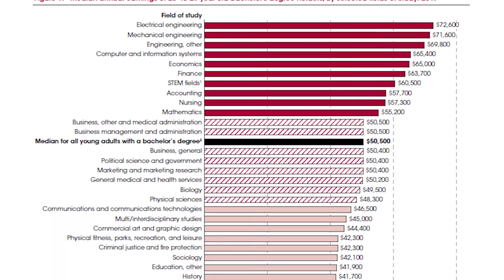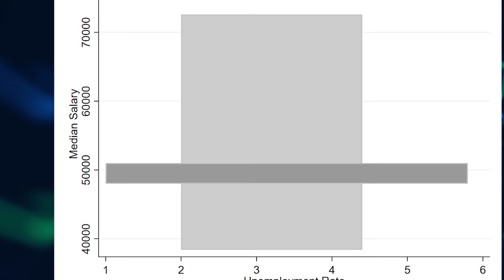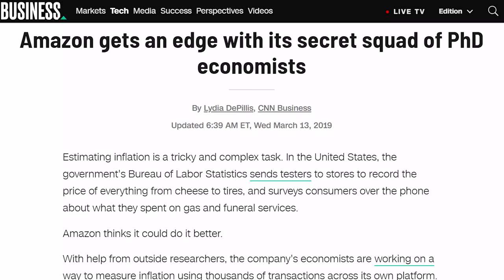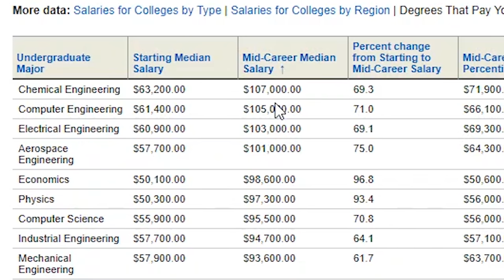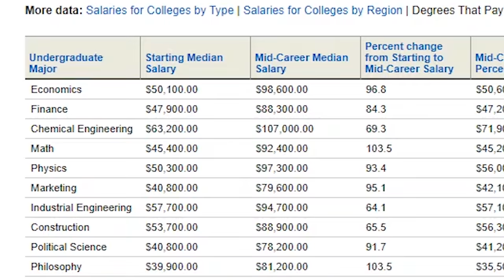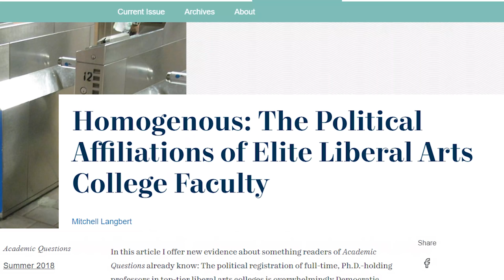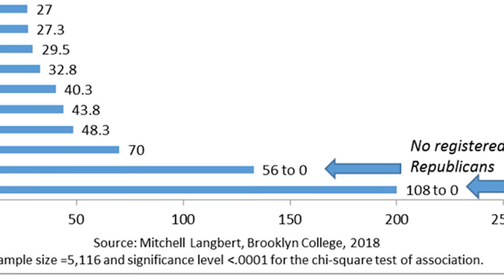6 Biggest Lies About Majoring in Economics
Should I major in economics? I get that question a lot, but there are so many misconceptions about what an economics major brings. In this video, I wanted to clarify them.

Questions I cover:
Do economics majors get jobs?
How much money do economics majors make?
Is an economics major worthless without a PhD?
Is economics too ideological?
Is economics a science?
Do you have to be good at math? I address all of these questions and more!